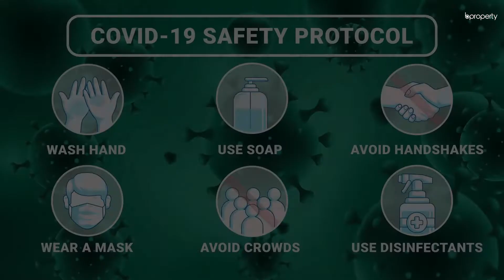Well Planned 1,550 Sq. Ft. Flat in Bashundhara R-A | Flat for Sale in Dhaka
The property here is located in Bashundhara R-A, one of the prime locations when it comes to residing. People of this city consider the area to be one of the most lucrative destinations for a home. The apartment here is brand new and undergoing work right now. Very soon, you will be able to move in and create your own residence here when the work is done.